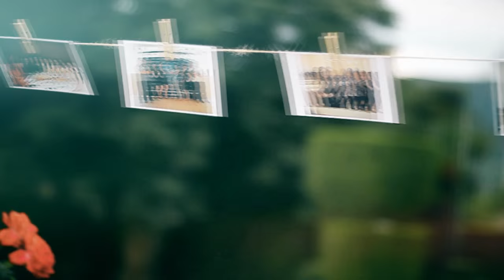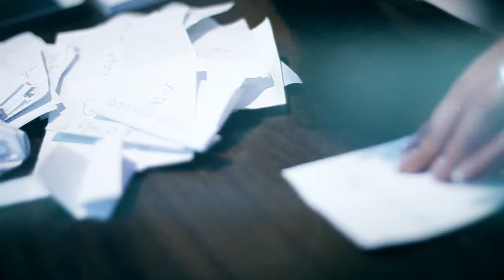TSU Graduation 2015 : )))